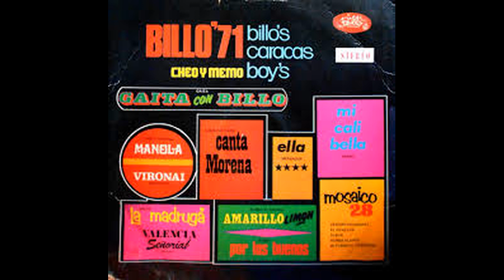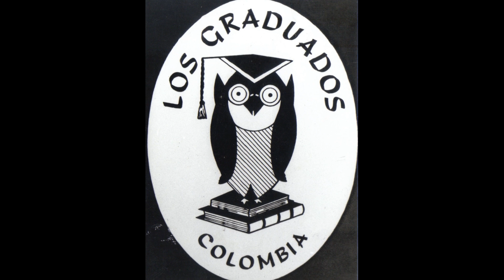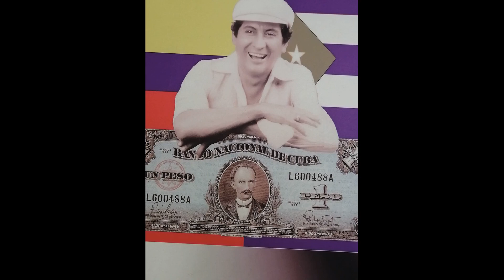GUSTAVO QUINTERO VS CHEO GARCIA - MANO A MANO No 2 - HOMENAJE A OLGA LUCIA DE ANGULO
Con motivo del decimoprimer aniversario de la partida de Olga Lucia , un recorderis de como grandes figuras como Gustavo y Cheo García la nombraron en medio de canciones que tiene que ver con Cali y donde también aprarece otra gran figura, la compositora Graciela Arango de Tobón que junto con Helenita Vrargas y la mamá de Olga lucia hicieron época en los años 70 haciendo obras sociales al lado de Gustavo Quintero en la feria de Cali

A disfrutar se dijio

Y esta es Colombia